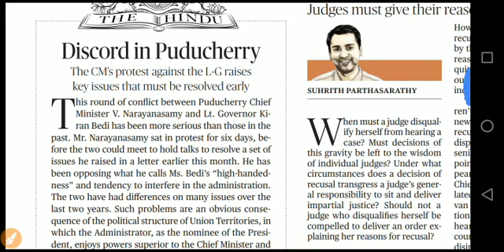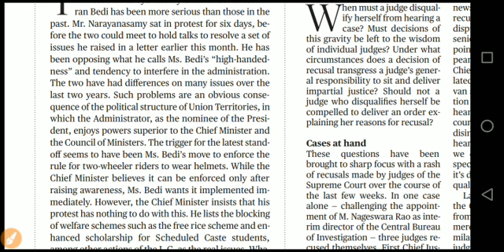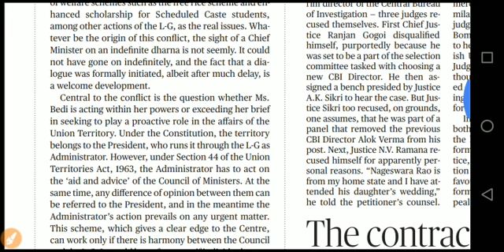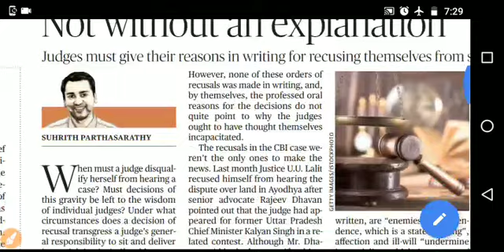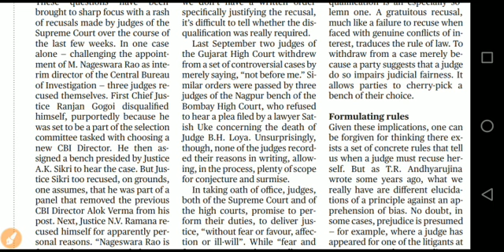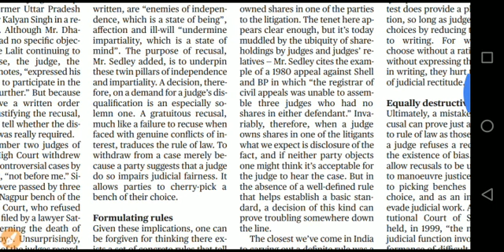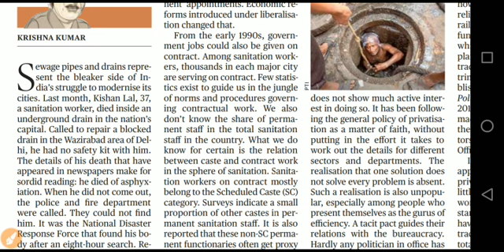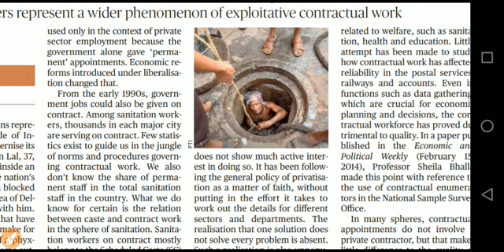February 19, 2019 Hindu editorial analysis in Tamil for UPSC and TNPSC Aspirants